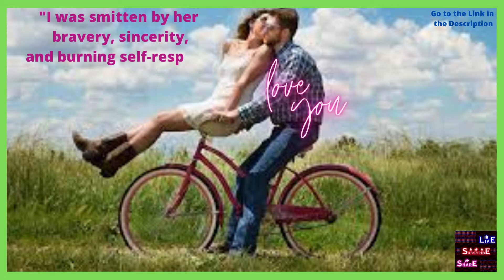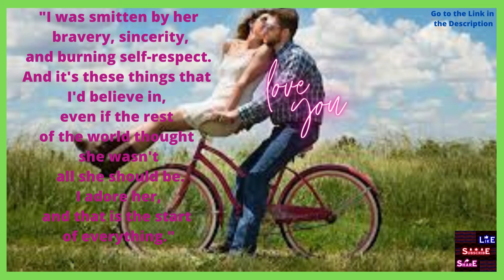Karinyosa shorts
Conversion-Friendly Ukulele Lessons
Arts & Entertainment - Music

1. Canva Amazing Design

2.  Submit 200 Spotify Music and earn euro money

3. Paid to Read Email

4. Paycam.asia , paycam wallet

5.  Make $590.35 by Watching Videos For 1 HOUR ( Make Money Online)

7. Make Money In app

9.

10. Buy Your Weight Loss Quality Products

11.  Make Money Online

12. Make Money Online - Atexto

13. Squishycash.com

14. Make Money Online -  Crypto tab browser

15. Follow # Earn From Your Photos! (view mobile)

 16. The best YouTube channel is Tube Mastery and Monetization.
       Without even trying, it manages nine different YouTube specialty
       channels.

17. Paid Online Writing Jobs - Get Paid To Do Simple Writing Jobs Online

18.  Make Money Online listening to Music - Current

19. Discover The Elixir Of Life That Will Help You Lose Weight,

20. Quantum Leap in Cryptocurrency -
      Popularity help

21.  Earn From Your Photos! Full Step By Step Program!

22.  Forex Trendy - The Real FX Trading Solution (view mobile)

 23. Niche Website Templates

 24. ReadingHeadStart.com Scientifically Verified Education

 25. Grow Taller - Best Height Increase Program

 26. Become Expert in Laptop Motherboard Repair

27.  Live Chat Jobs - You have to try this one